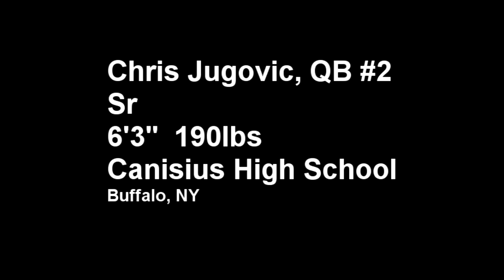Chris Jugovic QB - Sr Highlights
Chris Jugovic, QB - Sr Football Highlights